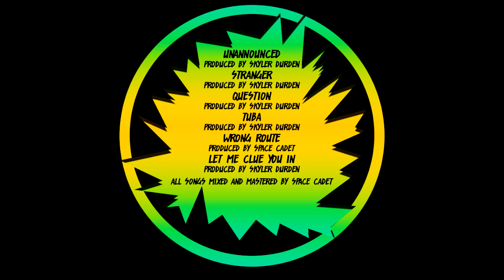RIO RAPS x SKYLER DURDEN - SURPRISE GUESTS - LET ME CLUE YOU IN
PRODUCED BY SKYLER DURDEN
lyrics
(RIO)
LET ME CLUE YOU IN, WATCH ME MOVE THE PEN
DRAG THE INK ACROSS THE PAGE, WHAT MY RHYMES EXPAND
YOU CAN NOT CONTEND, YOU’RE HANGING BY A STRAND
YOUR CLOCK IS TICKING WITH EACH GRAIN OF SAND
LIFES AN HOUR GLASS, TIME IS MOVING FAST
WATCH THE MINUTE HAND, TRY TO UNDERSTAND
THAT YOU HAVE A PURPOSE AND THERE IS A PLAN
YOU BETTER GET A CLUE BEFORE IT GETS YOU MAN

(RIO)
DROP A HINT I PICK IT UP
THEN DECIDE IF I TRULY GIVE A FUCK
ONLY TIME WILL TELL FOR ALL OF US
LIFES UNCERTAIN, WE SCRATCH THE SURFACE
OUR NAILS GET DIRTY BUT THAT’S JUST NOT ENOUGH
SOMETIMES SHIT GETS ROUGH
BUT I STAY TOUGH
TAKE TIME TO SORT OUT MY STUFF
I’M SURE ENOUGH
OVERTIME I JOT A LINE
I REMEMBER
I GOT A LOT ON THE LINE
LMCYI
ITS ABOUT THAT TIME
THAT IM THAT GUY
I GOT FISH TO FRY
TILL THE DISH TASTE DRY
CHEW YOU UP SPIT YOU OUT
I NEVER KNEW WHAT SHIT TASTE LIKE
HIT THE BRAKES
I’VE GOTTEN OUT OF CONTROL
BUT THERE’S SNAKES
AND I’M ON PEST PATROL
I GOTTA SLIT THEIR THROATS
IN A WAY THATS CONVENTIONAL
WHEN I RATHER TAKE THE ROUTE DEEMED UNETHICAL

(SKYLER DURDEN)
LET THE INK BLEED ON PAPER WAIT FOR MINUTES HOURS DAYS
WEEKS INTO MONTHS - MONTHS MUST’VE NEVER CAME
YEARS PASS TEARS LAUGHS BEER DRAFTS SPILL A BIT
CHEERS YOUR GLASS IN YOUR NAME HEAR YOU PASSED WHO GIVES A SHIT?
NEW PARAGRAPH FLEW THERE AND BACK WHO DIS?
STU WITH A PAD CRUISE WITH A BAD BLUE BITCH
SKIP THE SUIT, GET THE LOOT ‘TIL I’M TOO RICH
INCOGNITO IN CAHOOTS ACT LIKE YOU KNEW THIS
STILL THERE AIN’T NO MOVEMENT, MAN I HATE THIS PLACE IT’S STUPID
HAVE TO FABRICATE MINUTIAE, HOURGLASS ABOUT TO FLIP
GIVING IN TO YOUR COUNTERFEIT SENSE OF FLOWERS SNIFFED
DO NOT RESUSCITATE A CAPTAIN ON HIS DROWNING SHIP
SOME TAKE A QUICK DIP OTHERS TAKE A DIVE IN
SMOKE SIGNALS FROM THOSE FOLKS THAT MADE IT TO THE ISLAND
DON’T HATE THE MILEAGE HATE THE TIME THAT’S BEEN FLYING
HATE THE FATE YOU GAVE YOURSELF A PLACE THAT YOU DIE IN
TREAD THE WATERS, KICK YOUR FEET OR PUMP THE BRAKES
DON’T FEED THE FISH AND GUT THE SNAKES
TOUCHING BASE MUCH TOO LATE MISSING OUT ON SOMETHING GREAT
SOME WILL SAY THEY’RE BUSTING OUT BUT STAY STUCK IN PLACE

(RIO)
SO FUCK THE OTHER MAN
WHAT YOU NEED TO UNDERSTAND
IS THAT IM OUT HERE GRINDING
TRYNA PUSH MY BRAND
THEY WANNA SEE ME BAND
STILL TRYNA SHAKE MY HAND
THEN TALK DOWN TO ME BUT IM STILL SMILING
YOU’RE HANGING BY A STRAND
AND IT’S NOT SURPRISING
YOU CANT STOP ME RISING
IM UNCOMPROMISING
DOWN TO MY RHYMING
THE WORDS IM COMBINING
I DON’T NEED TO CLUE YOU IN
THIS ITSELF IS DEFINING
credits
from SURPRISE GUESTS, released November 9, 2018